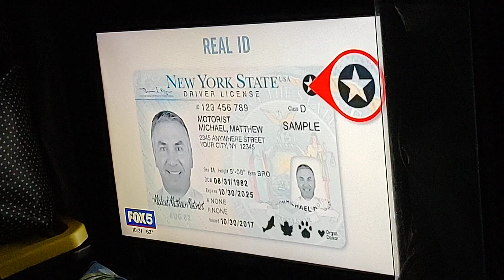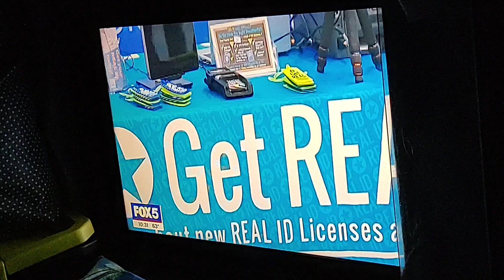Fox 5 News On Are You Ready ID Video. May 15, 2024.